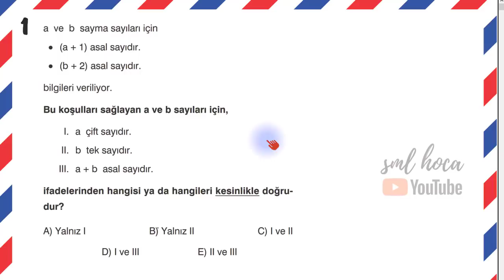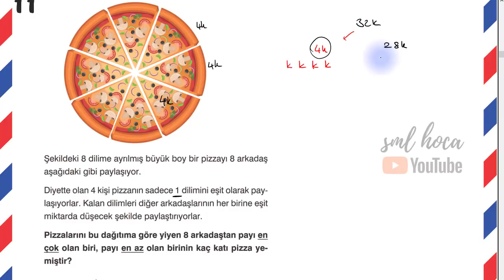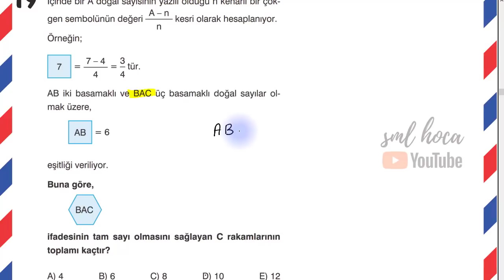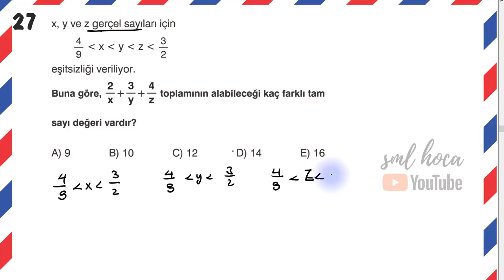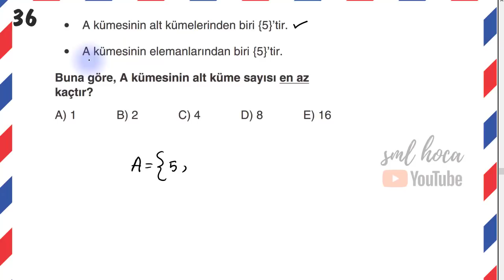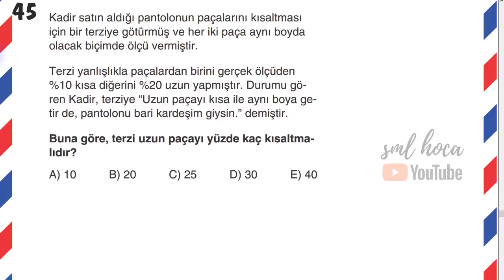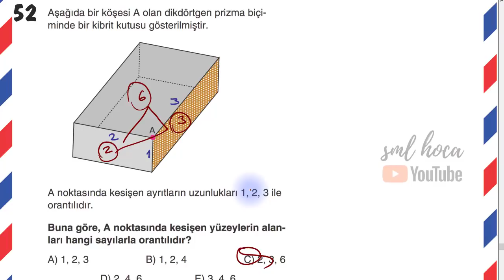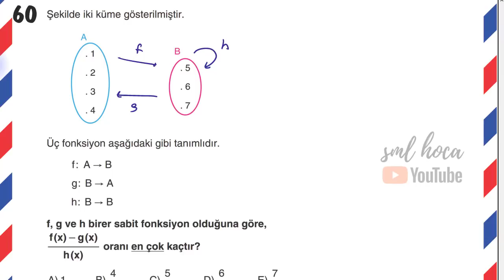Sınav Ayarında 60 TYT Matematik Sorusu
2020 YKS ye sayılı günler kala TYT çalışmak artık zor gelirken sizler için birbirinden güzel 60 tane soruyu detaylı biçimde çözdüm.

HADİ AL KAĞIDI KALEMİ ELİNE, İNDİR PDF Yİ, ÇÖZ SENDE BENLE BERABER!